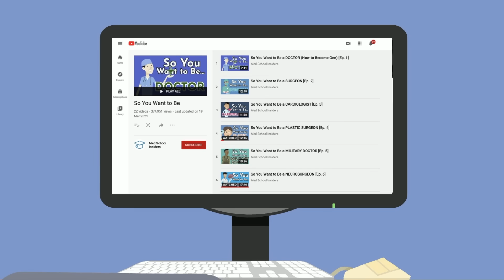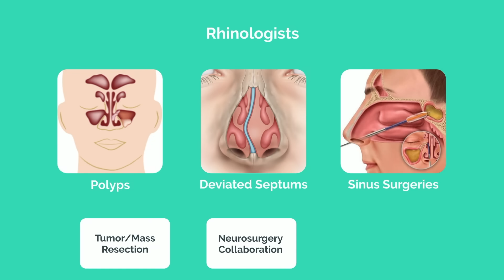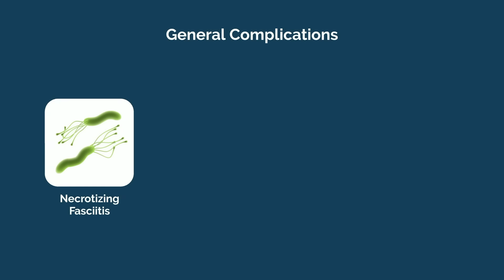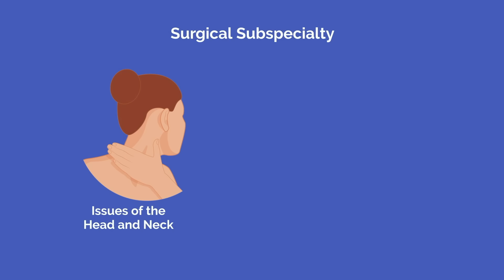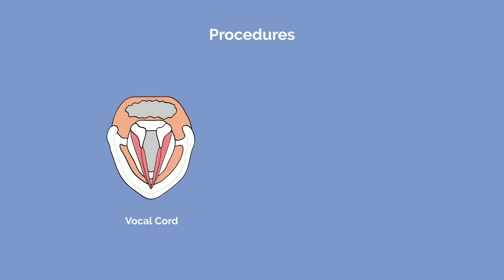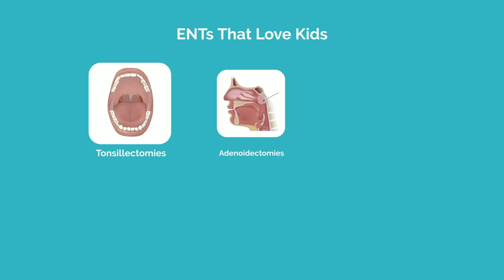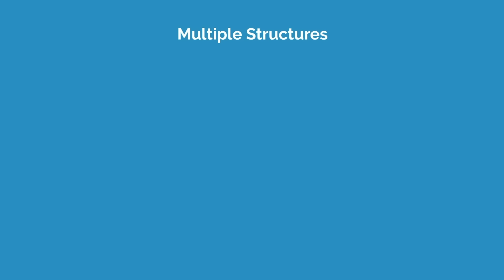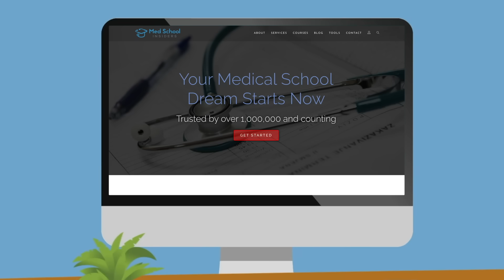So You Want to Be an OTORHINOLARYNGOLOGIST (ENT) [Ep. 23]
So you want to be an otolaryngologist, or ENT. You like the idea of working on the ears, nose, and throat. Overall the head just really gets you going. Let's debunk the public perception myths, and give it to you straight. This is the reality of otolaryngology.

TIME STAMPS:
00:00 Introduction
00:49 What is ENT?
06:50 How to Become an ENT
08:27 Subspecialties within ENT
11:08 What You'll Love About ENT
12:19 What You Won't Love About ENT
13:23 Should You Become an ENT?